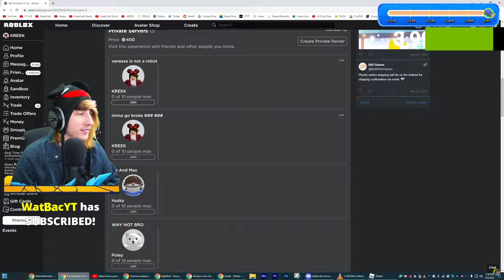KreekCraft ​Caught in 4k